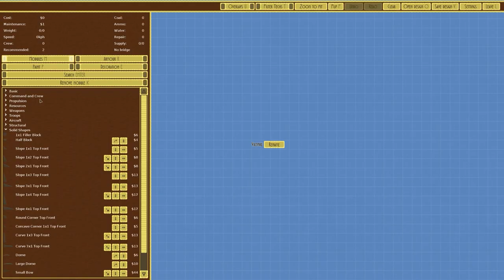Could You Stop Exploding Please?... | Airships: Conquer the Skies - Let's Play / Gameplay